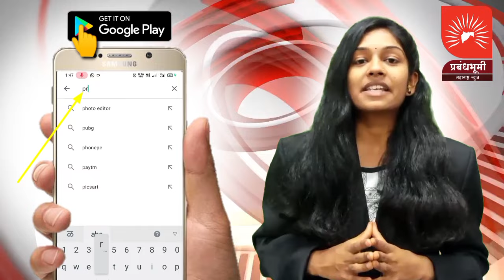VAIJAPUR | भटाना ढेकू धरण परिसरात गोनित आढळला मृतदेह | परिसरात एकच खळबळ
There has been a stir after a dead body was found in a sack in the Dheku Dam area of Vaijapur taluka.  It has been revealed that this is the body of a married girl who has been missing since April 20.  The name of this married woman is Savita Arun Dhaneshwar age 27 resident of Shiur taluka Vaijapur.  Savita's relatives from Maher filed a missing complaint at the Shiur police station.  While searching for her, her dead body was found in Bhatana Dheku area on April 27 at 4 pm.  The body was tied in a sack, so it was highly likely that it was an accident.  Assistant Police Inspector Shri Bharat More came to the spot and inspected the incident.  Beed Jamadar Ganesh Goraksh is conducting further investigation into the incident.